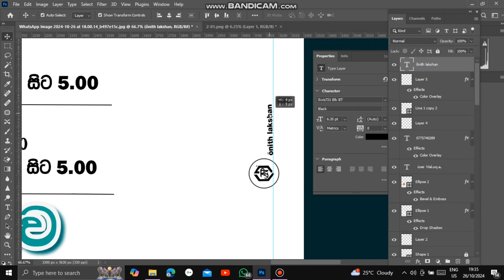😍ගාල්ලට post design ( photoshop )